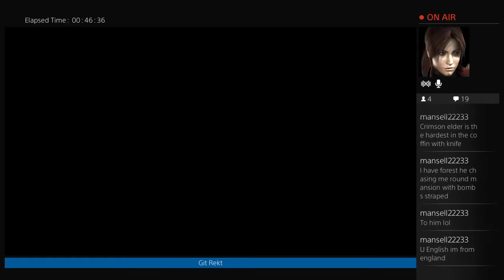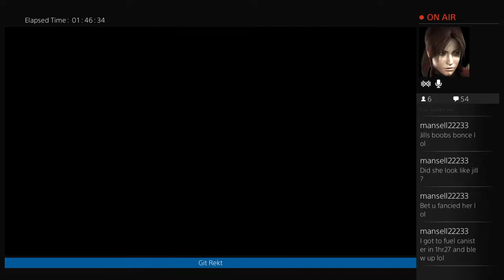Resident Evil: HD Remaster - Live Stream Part 1 / 2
A rather amusing live stream of Resident Evil: HD Remaster for PS4 with my friend Grace as guest commentary.